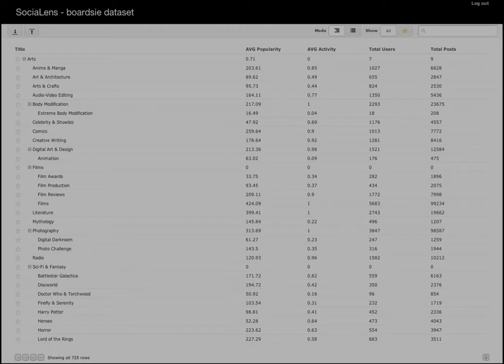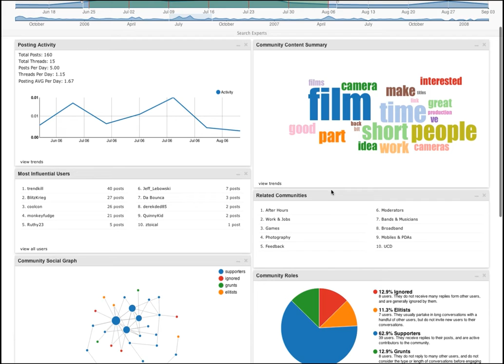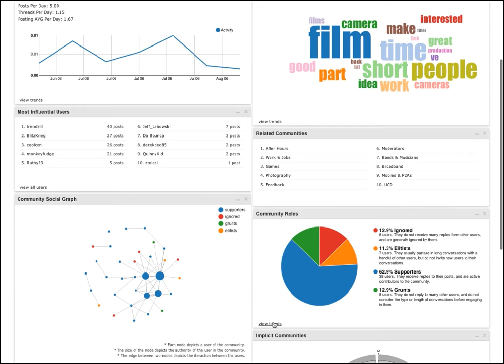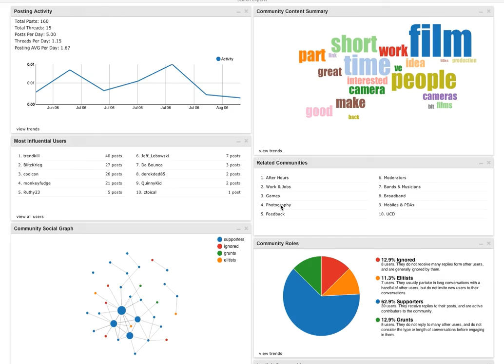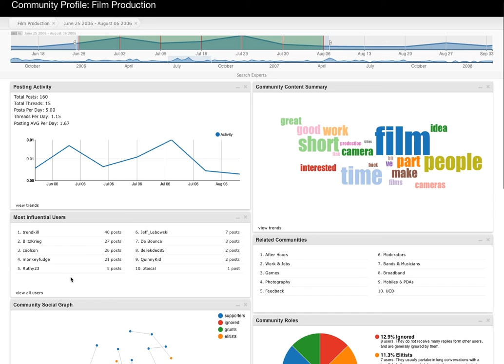SociaLens: Business Insight Platform for Enterprise Social Media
SociaLens is a Community Analytics suite for Enterprise Collaboration platforms, that provides insights about the health of the communities for a range of application areas. SociaLens was funded by Enterprise Ireland as a Commercialisation project.